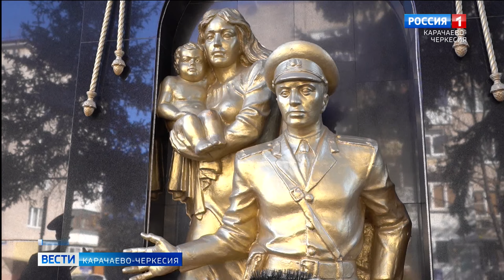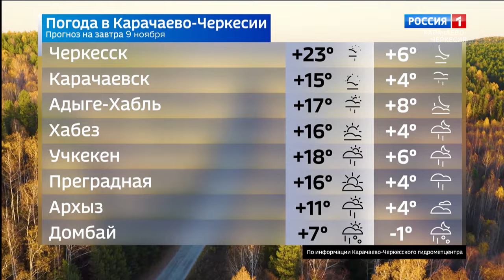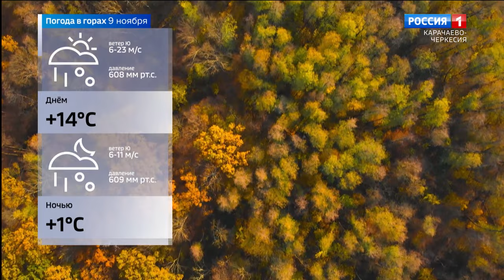Вести Карачаево-Черкесия 08.11.2023